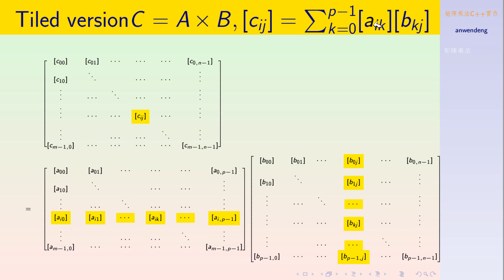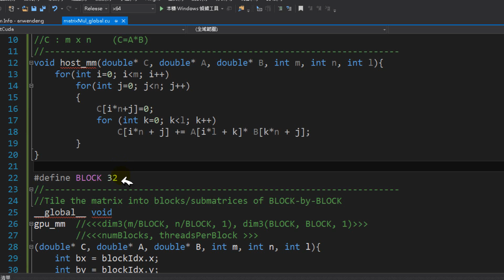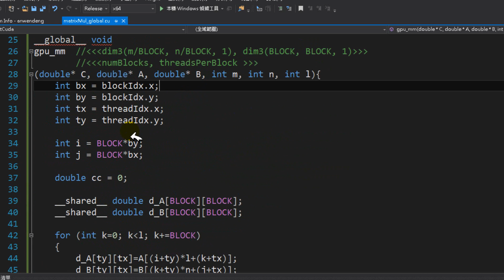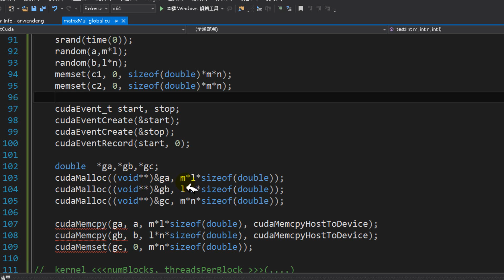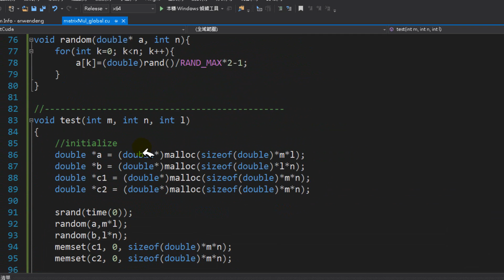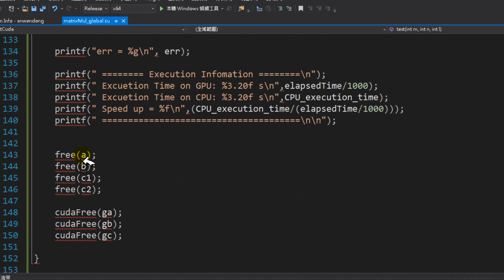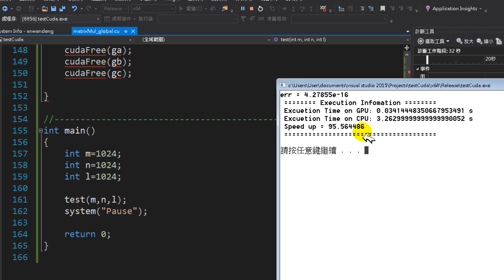Use cuda C to test Matrix multiplication(cuda C測試矩陣乘法)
平行計算 cudaC 測試矩陣乘法#MatrixMultiplication，比起CPU計算，要快上95倍以上。

cuda C部份的矩陣乘法，採tiled version，每個block為32x32。